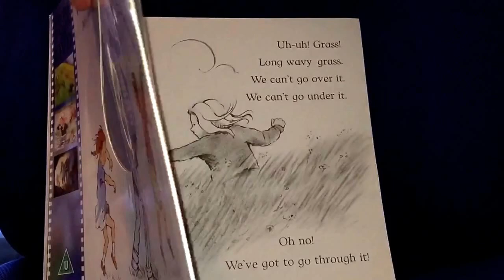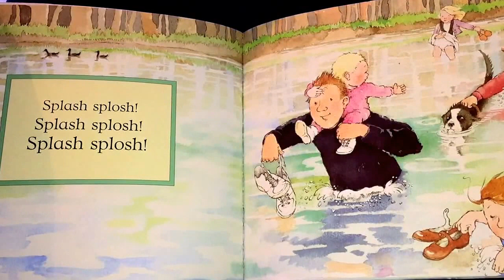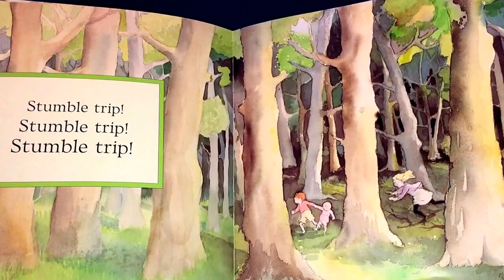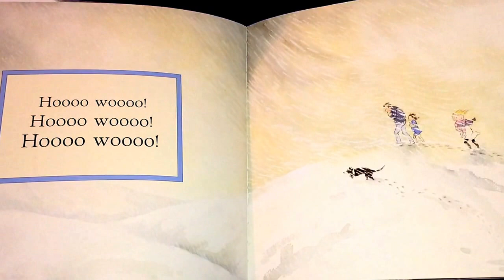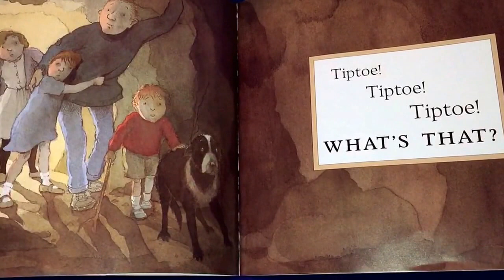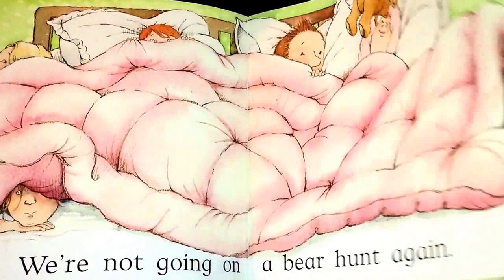We're going on a bear hunt | Books for Kids Read Aloud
We're going on a bear hunt , Follow and join in the family's excitement as they wade through the grass, splash through the river and squelch through the mud in search of a bear. What a surprise awaits them in the cave on the other side of the dark forest!

We're going on a bear hunt - Micheal Rosen Helen Oxenbury